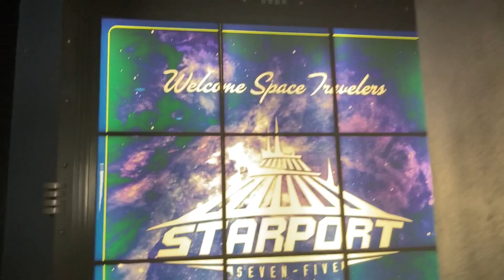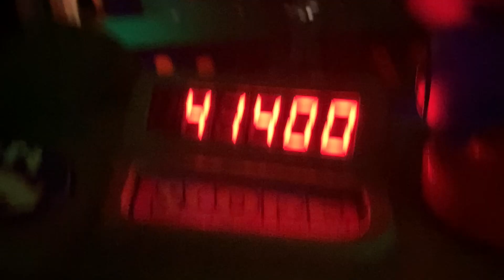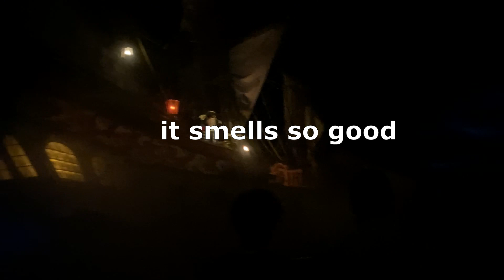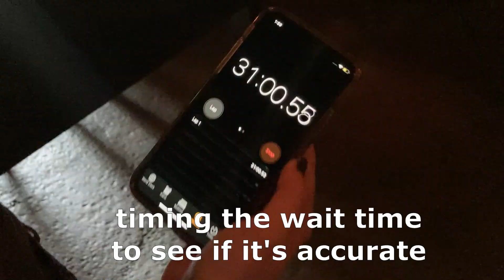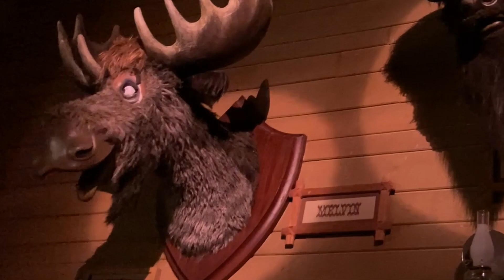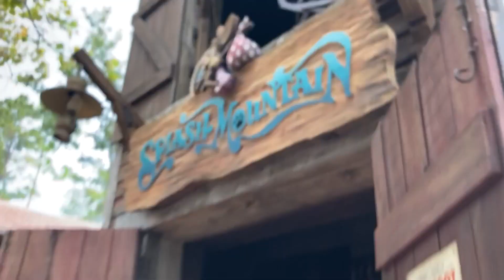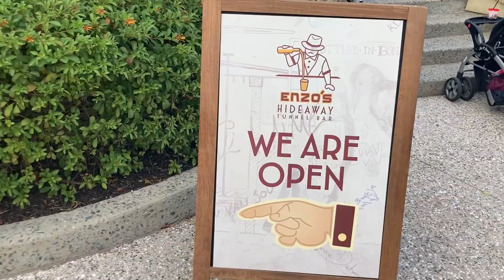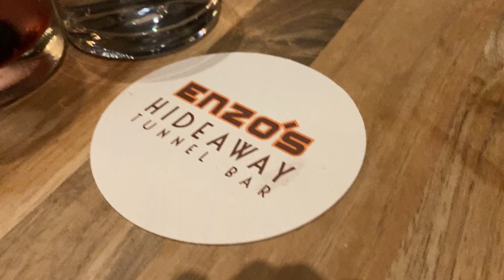Magic Kingdom and Disney Springs Vlog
hi kings and queens! thanks for being patient with me for this vlog to come out. I'm sorry for being late to post thing week but there are so many exciting things coming up! 💜

this vlog is from October 27 so when the fall decorations were still up at magic kingdom! 🍁 not only did we go to MK and get soaked on splash plus the rain, but we also took a trip to disney springs and ate at this lovely restaurant called Enzo's Hideaway!🍝 I even wrote a review on google for the restaurant! Again, our waitresses name is Kierra and she was absolutely amazing! 10/10!